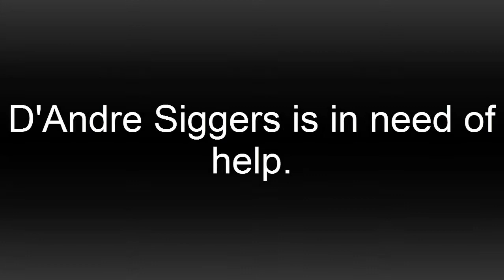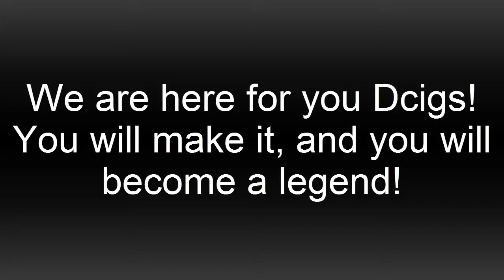Dcigs Tribute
Hey guys! So I made this video about and for Dcigs. I also made it for you guys to see and to help him if you can. I made this video because a day ago Dcigs uploaded a video saying a glitch on youtube is cutting his view in half which then basically cuts his money in half too. He needs all the help he can get, so please donate to him if you can, and please subscribe to his other account too because he uploads videos there every day when he can and the channel needs more subs! I hope my video isn't too bad and that it may inspire some of you :).

To Dcigs: If you watch this yourself, I want to say thanks for all the laughs and for staying strong. I'm here for you man!

Song: Goodbye
Artist: Plankeye

ATTENTION:
All videos in this clip are property of and made by Dcigs.